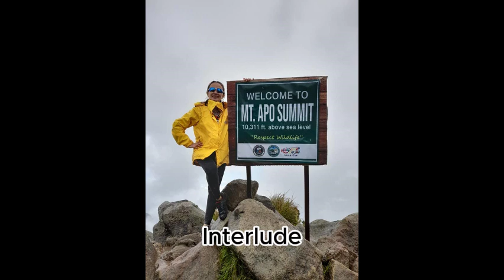Joker and the queen By Ed Sheeran(cover by me)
ito ay alay para kay Sis Julie Fernandez,sa kanyang birthday ngayong araw July 25,2024" Joker and the queen By Ed Sheeran(cover by me)"